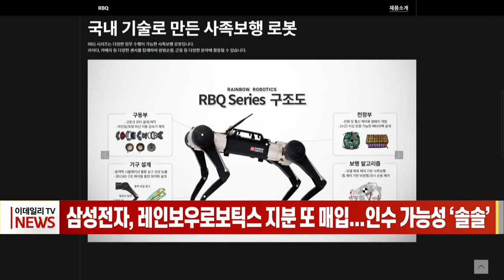삼성전자, 레인보우로보틱스 지분 또 매입... 인수 가능성 ‘솔솔’ (20230316)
삼성전자, 레인보우로보틱스 지분 또 매입... 인수 가능성 ‘솔솔’